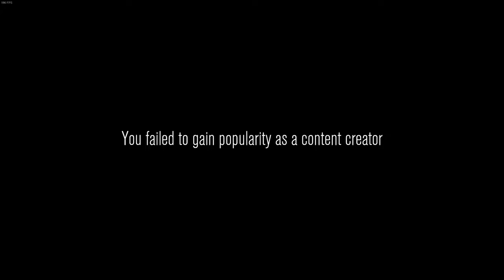CONTENT WARNING! Attacked by a weird red monster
Get ready for some hilarious and scary moments in this gameplay video of Content Warning! Watch as we encounter a spooky red light and try to navigate through the game. Don't miss out on the laughs and scares in this video!